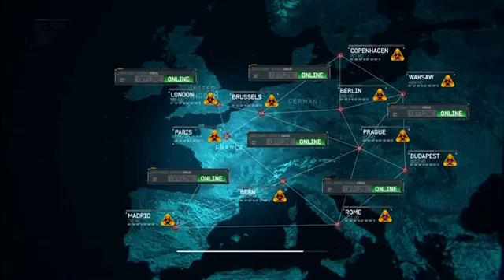Modern Warfare 3 Campaign Walk through Part 5 ( Xbox )